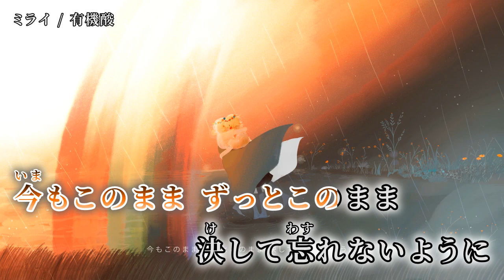【ニコカラ】 ミライ 【off vocal】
Lyrics / Music / Arrangement : 有機酸 様

Specialthanks : M 様
次▶